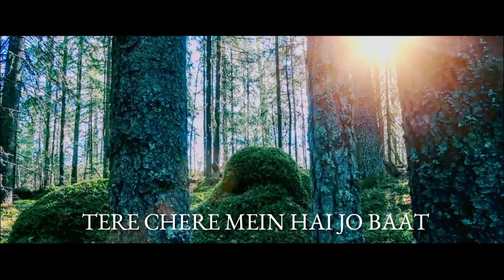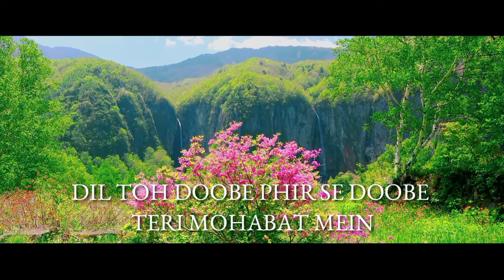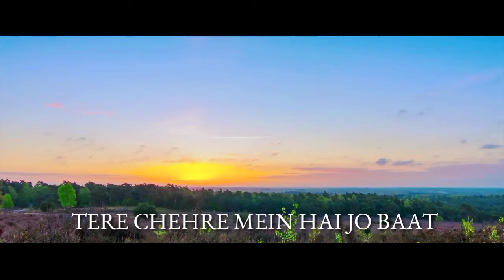Khubsurat Hai Masih Tu - Justin G Momin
Hi Everyone!